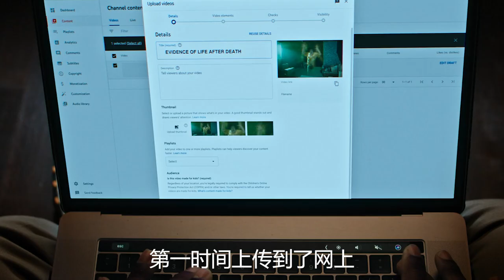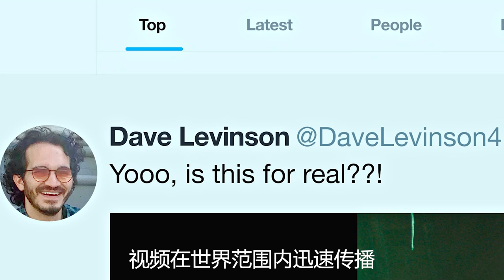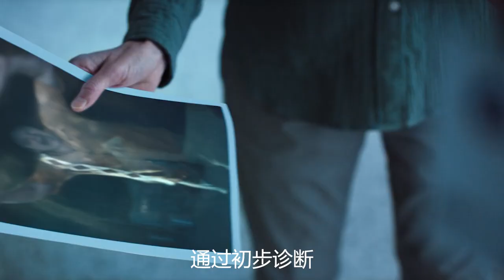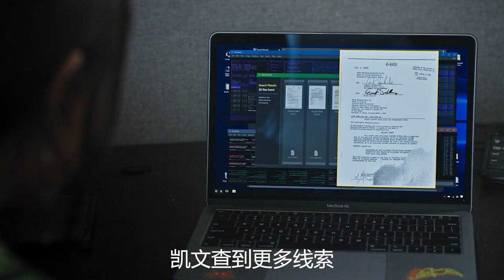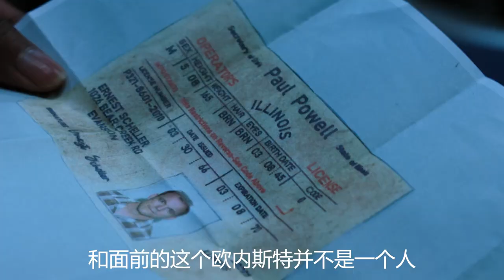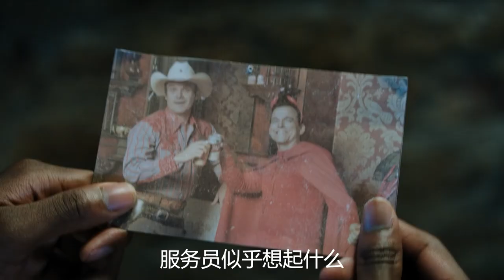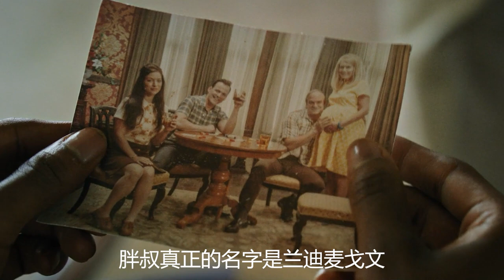【小雅】家里有鬼怎么办？男人不仅不怕，还把它打造成了超级网红！2023网飞最新脑洞恐怖片《我们有鬼啦》电影剪辑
本期影片：我们有鬼啦 We Have A Ghost

安东尼·麦凯、大卫·哈伯(《黑寡妇》)、贾西·迪阿洛·温斯顿(《街头飙车王》)、泰格·诺塔洛(《活死人军团》)、詹妮佛·库里奇(《破产姐妹》)将主演Netflix家庭冒险题材新片《我们有鬼啦》(We Have A Ghost，暂译)。
　　该片由《忌日快乐》《砍人快乐》导演克里斯托弗·兰登执导+编剧，改编自Geoff Manaugh所著短篇故事《Ernest》，最新已经开拍。讲述一个名叫Kevin的男子自己的新家是个“鬼屋”，因为里面有一个名叫Ernest的鬼附体，他和他的家人因此在网络走红。此后，Kevin决定跟为人友善的Ernest一起去调查这个鬼的过去，却被CIA给盯上了。